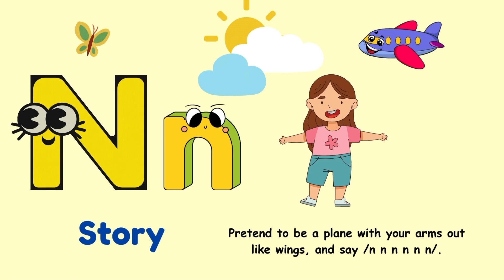/Nn/ Story Jolly Phonics || Phase 1 || Ms Ester's Corner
Welcome to Ms. Ester's Corner! This story helps the children identify and recognize the /Nn/ sound through a story.  Most of the keywords with the Nn sounds are highlighted to give emphasis along with the moving pictures to make it more realistic.   Happy learning! Credits to  Jolly Phonics.